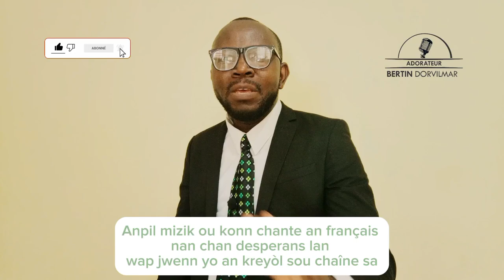SOS aux {dirigeants} de culte Adorateur Bertin Dorvilmar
SOS aux Dirigeants de cultes